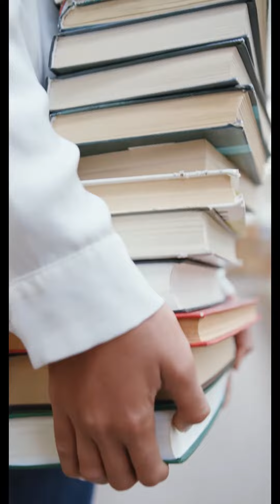Year-End Message/New-Year Declaration/ Teacher's Wish.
This video is for all the students all over world.
especially in the Philippines.